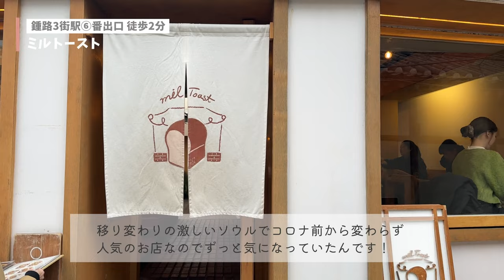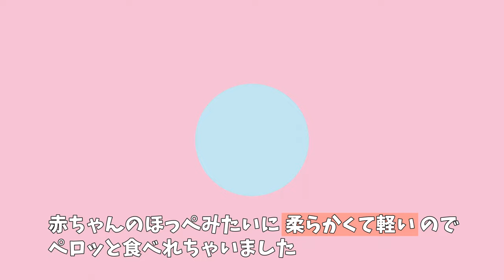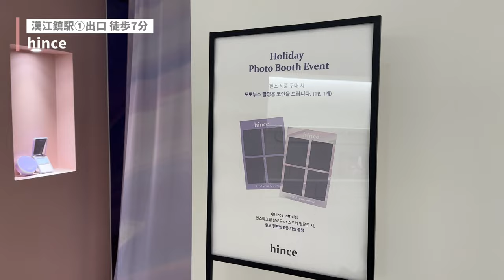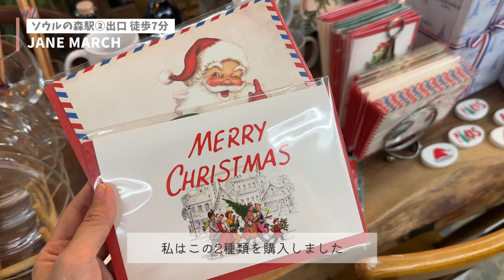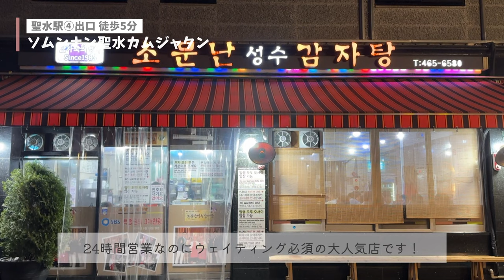【韓国】ツウが伝授！韓国1人旅を100%楽しみ尽くすコース大公開！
📍ミルトースト
🚉鍾路3街駅⑥番出口 徒歩2分
🕑08:00-22:00
年内無休

📍カフェハイウェスト
🕑09:00-22:00
年中無休

📍ASTIER DE VILLATTE（アスティエ・ド・ヴィラット）
🚉漢江鎮駅①出口 徒歩7分
🕑11:00-20:00
月曜休み（変更の可能性あり）

📍hince（ヒンス）
🕑11:00-20:00

📍松炭プデチゲ
🚉新沙駅①出口 徒歩9分
🕑24時間営業
年中無休

📍TAMBURINS
🚉聖水駅④番出口 徒歩5分
🕑11:00-21:00
年内無休

📍JANE MARCH（ジェーンマーチ）
🚉ソウルの森駅②出口 徒歩7分
🕑月-土11:00-18:00 日12:00-18:00

📍Saddler Haus（サドラーハウス）
🚉新沙駅⑧出口 徒歩9分
🕑10:00-19:00

📍Hotel Anteroom Seoul（ホテル アンテルーム ソウル）
🚉新沙駅⑧出口 徒歩8分

📍ソムンナン聖水カムジャタン
🚉聖水駅④出口 徒歩5分
🕑24時間営業
年内無休

📍 Minute Papillon （ミニュトュパピヨン）
🚉狎鴎亭ロデオ駅⑤番 徒歩5分
🕑9:00-21:00
年内無休